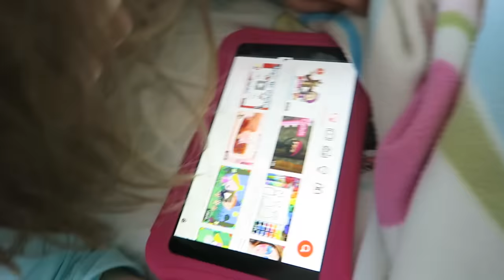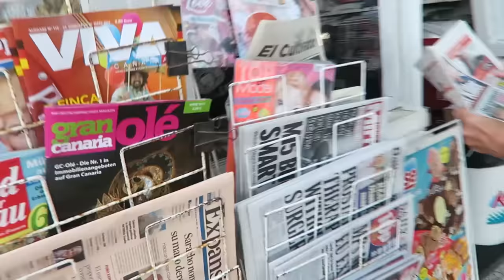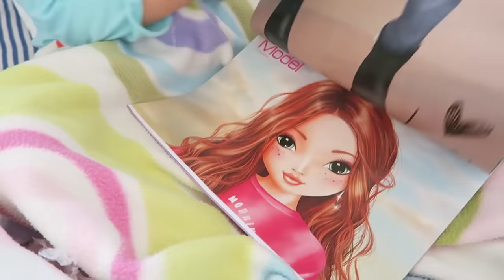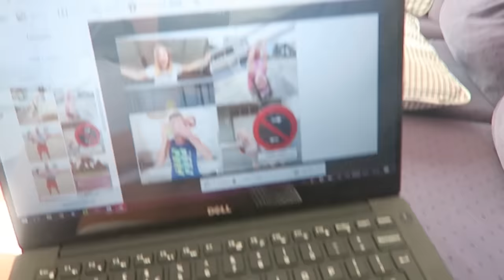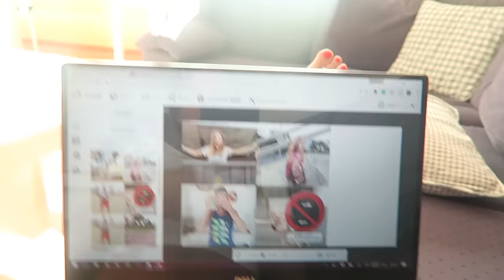Too sick for school… | Family Fizz